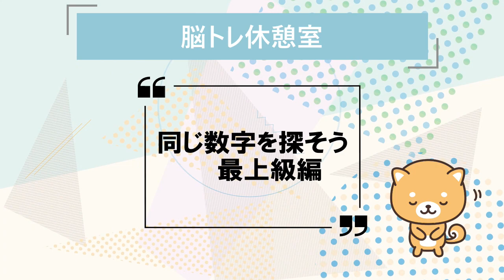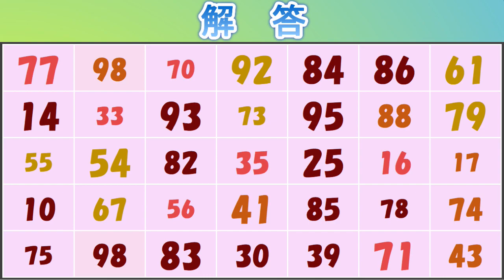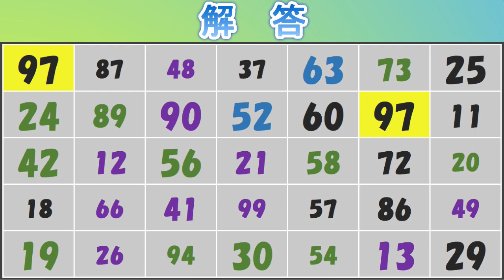【脳トレ】激難！同じ数字発見クイズ！３５：数字クイズで高齢者認知症対策！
同じ数字を探す脳トレクイズ（難易度高い編）です。たくさんある数字の中から同じ数字を時間内に探してください。